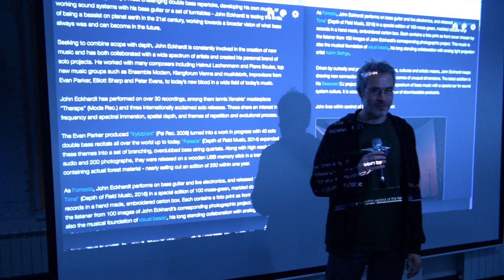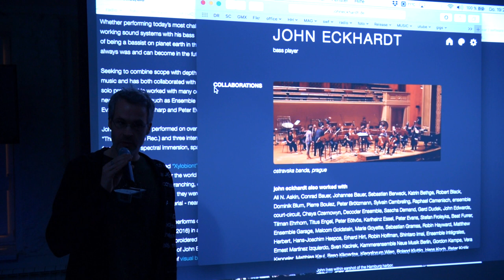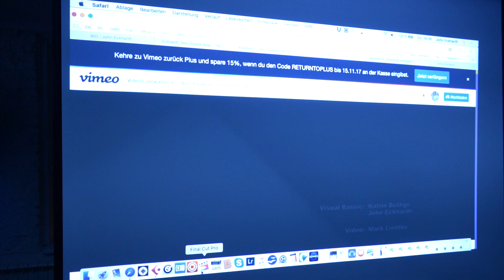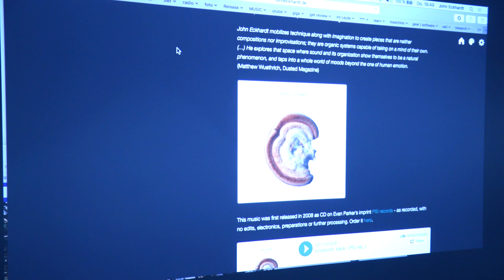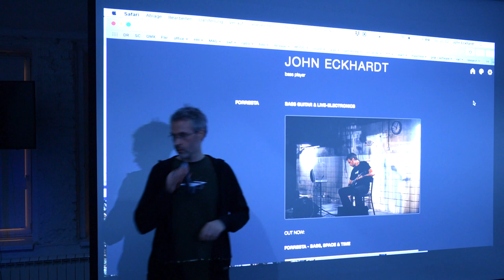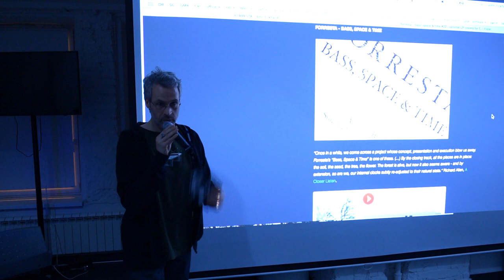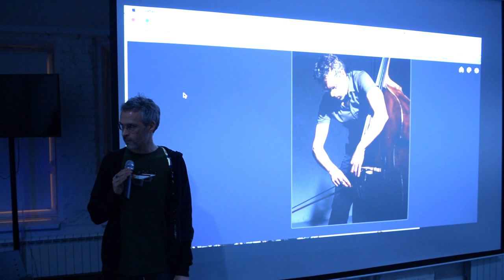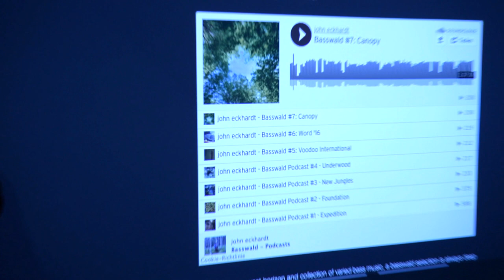Создание авторских музыкальных проектов – от идеи до воплощения. Джон Экхард (Академия re:Store)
Бас-гитарист Джон Экхард признан многими, как влиятельная фигура современности в игре, как на акустических, так и на электронных инструментах. В его музыкальном портфеле многочисленные коллаборации и записи 40 CD. В 2016 году после громкого дебюта «Xylobiont» (PSI Rec. 2008) и массивного проекта по смешанным медиа «Forests» (Depth of Field Music, в 2014) он выпустил свой третий сольный альбом.

На лекции Джон поделился своей историей и новыми музыкальными идеями, а также рассказал, как техника Apple помогает ему в творчестве.

Программа лекции:
1. Биография: профессия, основанная на любопытстве, разнообразии и эксперименте.
2. Мир бас музыки - от современной классической до DJ музыки в стиле даб.
3. Специальные проекты и релизы - от коллекционных предметов ручной работы до суперновых аудиовизуальных материалов
4. Работа над музыкальным проектом для выставки «Она. Образы искусственного интеллекта»
5. Вопросы и ответы

Место: ул. Тверская, 27 (лекционная аудитория магазина re:Store, 2 этаж)

 Все мероприятия Академии re:Store бесплатны.